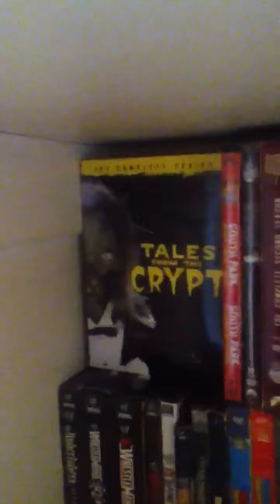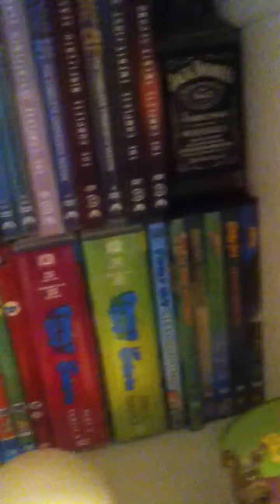Goldfish And A Real Water Plant!!!!!!